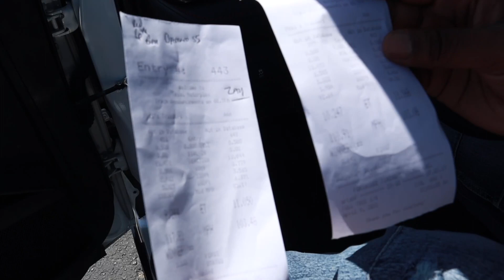Big Show down Race @ZayTRD Guess Who Won Almost Crash my Car into the wall!demonology showdown￼ 3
Wanna thank y’all for tuning in to my channel and appreciate all the support and love 💪🏾💪🏾💪🏾
And become part of this Money 💰 Gang

With that been said hope y’all enjoy the video 🎥

All content in this video is own by baktuthamoney. AnyUnauthorized copying and Alteration, distributing,display or other Use of this material is prohibited.

Request
Email should be sent to